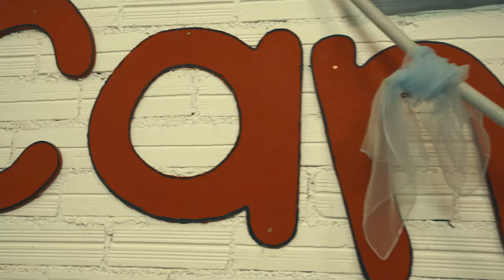Suma dues mans més! 10 anys de Castellers de Berga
Sumem 10 anys fent castells. Fent possible allò impossible. Ajuda'ns a sumar dues mans més. Per molts anys colla!